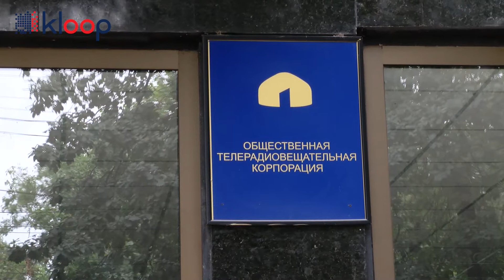Ондуруш Токтонасыров пришел к Илиму Карыпбекову